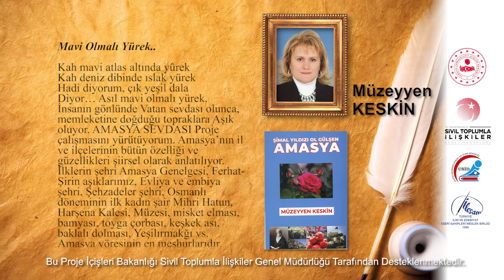Yazardan Okura Nesilden Nesile - Müzeyyen KESKİN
Mavi Olmalı Yürek..
Kah mavi atlas altında yürek
Kah deniz dibinde ıslak yürek
Hadi diyorum, çık yeşil dala
Diyor… Asıl mavi olmalı yürek.
İnsanın gönlünde Vatan sevdası olunca, memleketine doğduğu topraklara Aşık oluyor. AMASYA SEVDASI Proje çalışmasını yürütüyorum. Amasya’nın il ve ilçelerinin bütün özelliği ve güzellikleri şiirsel olarak anlatılıyor.
İlklerin şehri Amasya Genelgesi, Ferhat- Şirin aşıklarımız, Evliya ve embiya şehri, Şehzadeler şehri, Osmanlı döneminin ilk kadın şair Mihri Hatun, Harşena Kalesi, Müzesi, misket elması, bamyası, toyga çorbası, keşkek ası, baklalı dolması, Yeşilırmakğı vs. Amasya yöresinin en meşhurlarıdır.
Şiir kitabım da; Milli şuur uyanıklığında,  Vatan, millet Sakarya duyarlılığı için de yeni ufuklara şiirli üretimlere yol alıyorum.
Şimal Yıldızı Ol Gülşen Amasya isimli şiir kitabım da, Vatan, Millet, Bayrak, doğa, aşk, sevda, özlem, gül, bülbül, hasret, teması olan şiirlerimiz yer almaktadır.

Şimal Yıldızı Ol Gülşen Amasya

Gözdesin Esençay, yatağını sar..
Gül yüzüne sevda yandığım ey yar.
Kültür sanat özde, gözde her şey var..
Şimal yıldızı ol gül şen Amasya.

' Diyar - ı Aşk ' için söylenen sözler,
Amasya Sevdası volkanik özler..
Hizmet yarışına bağlandı gözler..

Şahin Yaylası 'nı, hiç unutmadık..
Kadını, kızanı, geri atmadık.
Meydanda, şeytanca taraf tutmadık..

Yeşilırmak saklı gize ağladık..
Kelkit Vadisi 'nde umut bağladık
Amasya Elması sembol eyledik..

Mihri Hatun başa gelecek dedik.
Keskin Ozan öncü, olacak dedik,
Şöhretler yerini alacak dedik..

Çağrı yaptık duyan canlar el verdi.
Amasyalı bülbül söze gül verdi.
Amasya Sevdası vuslata erdi..